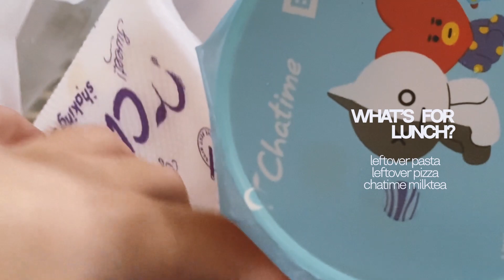arki vlog — coffee, plates, studying ☕️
heya! ☁️

my third year in arki is finally over! old footage from weeks ago — couldn't edit during school days since our last term was pretty hectic. also feeling a little bit nostalgic lately, so i thought of finally sharing this. thanks for dropping by, see ü on the next!

love, hann.

✧ say hi!

✧ production
• iphone 6

• Barradeen - i want to tell you i love you but i can't